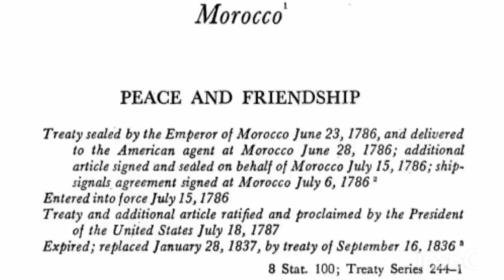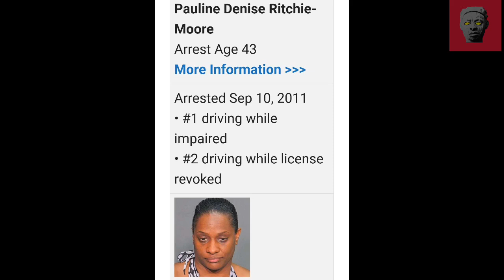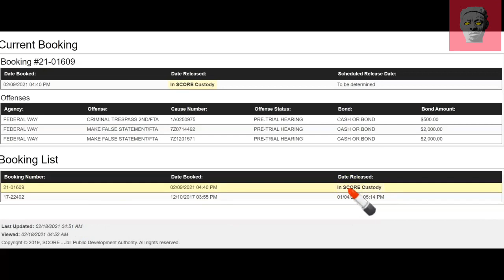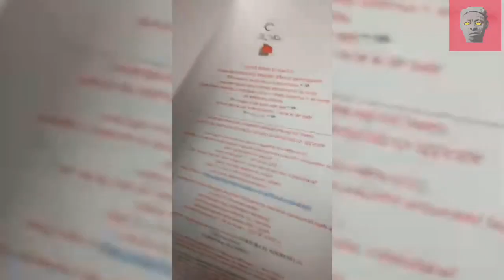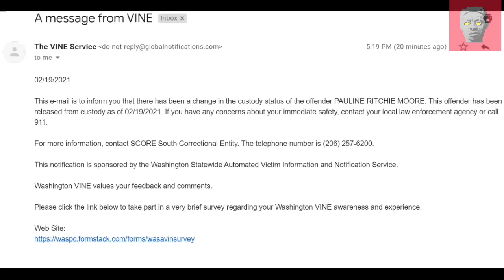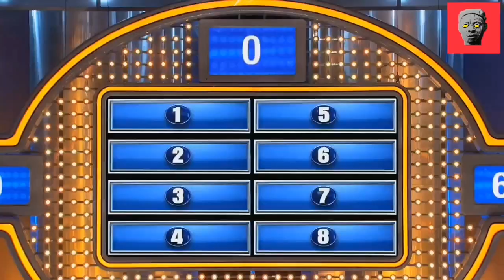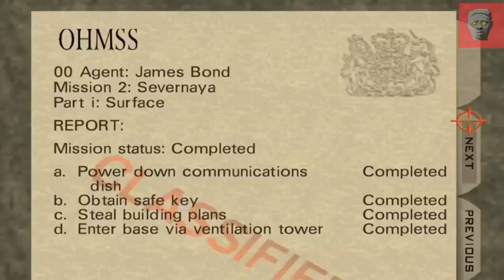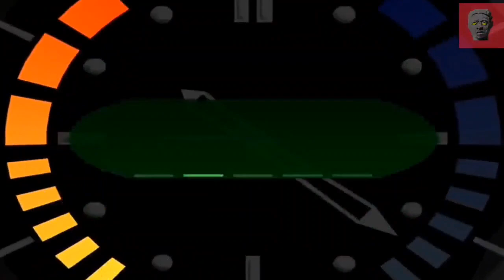SOVEREIGN CITIZEN MOORISH AMERICAN LIGHT TAJIRI BEY SPEAKS OUT AFTER VIOLENT ARREST + BONUS FOOTAGE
In this video we go through the saga of Light Tajiri Beys charges and also take a look at her first hand account of the situation.

Moor

noun
(1) A Muslim of the mixed Berber and Arab people INHABITING NORTH Africa.

(2) A member of this group that invaded Spain in the 8th century a.d. and occupied it until 1492.

Moor:

Moor, in English usage, a Moroccan or, formerly, a member of the Muslim population of al-Andalus, now Spain and Portugal. Of mixed Arab, Spanish, and Amazigh (Berber) origins, the Moors created the Islamic Andalusian civilization and subsequently settled as refugees in the Maghreb (in the region of North Africa) between the 11th and 17th centuries. By extension (corresponding to the Spanish moro), the term occasionally denotes any Muslim in general, as in the case of the “Moors” of Sri Lanka or of the Philippines.

The word derives from the Latin term Maurus, first used by the Romans to denote an inhabitant of the Roman province of Mauretania, comprising the western portion of present-day Algeria and the northeastern portion of present-day Morocco.

The term is of little use in describing the ethnic characteristics of any groups, ancient or modern. From the Middle Ages to the 17th century, however, Europeans depicted Moors as being black, “swarthy,” or “tawny” in skin colour.

Europeans designated Muslims of any other complexion as “white Moors,” despite the fact that the population in most parts of North Africa differs little in physical appearance from that of southern Europe (in Morocco, for example, red and blonde hair are relatively common).